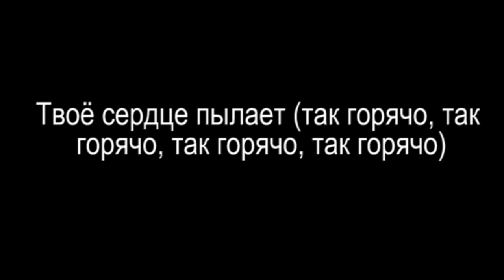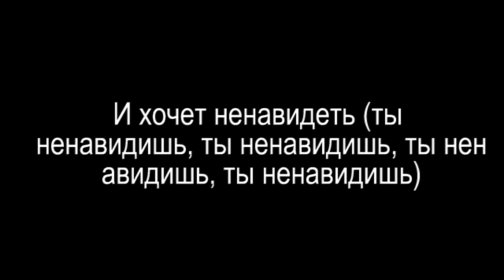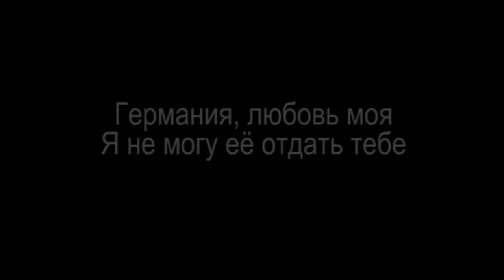Rammstein Deutschland Russian lyrics - Россиян лирика раммштайн германия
Rammstein, Russian lyric video of Deutschland.
Раммштайн россиян лирическое видео немецкой земли

Support Rammstein and get the new song

Check out Rammstein's new song Zeit from the new album 2022!